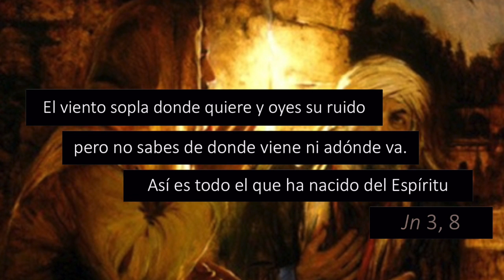Formas en que se invoca al Espíritu Santo